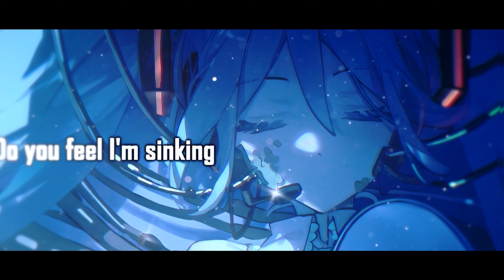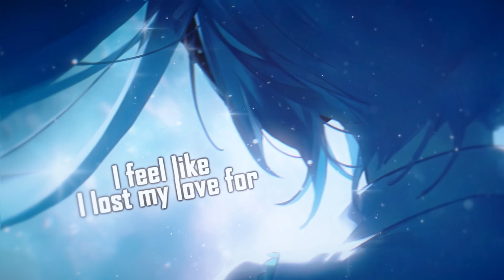Nightcore - Lost My Love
SONG INFO

▷ Artwork:
Follow 紺屋鴉江

SOURCES

✪ Artwork:
Soon..!
✪ Character: Miku Hatsune
✪ Picture Origin: Vocaloid

 FIND ME!

 LYRICS

Is it only me
Do you feel I'm sinking
Trying desperately
Something changed you
You don't see it but I can feel it everywhere I

It's funny how things change an instant, no
Doesn't take much thinking
But everyone can feel it in the air
Do you know I am fading
Fading from, you
I can't say it, I hate the truth
For-

'cause it was never up to us
I feel like I lost my love for you
For you

For you
For
Underwater
There's no room to breathe in
Getting colder
I'm a fighter
But I've lost the will to
I'm so much smaller
You might also like
The Time
Tatsunoshin
Push Ups
Drake
​meet the grahams
Kendrick Lamar
Fading from, you
For-

For you

For you
For-

PROGRAMS USED

▶ Video: Adobe After Effects CC 2021
▶ Visual Background: Adobe Photoshop CC 2021
▶ Audio: FL Studio 20

PLEASE DO READ!
➥ If you're an artist and don't want your music/art
(May takes few days to remove)